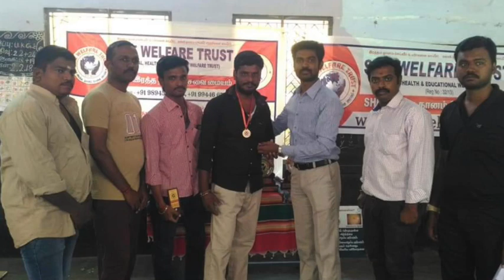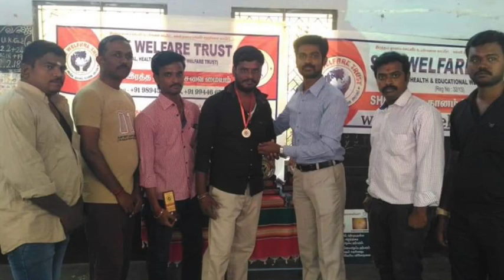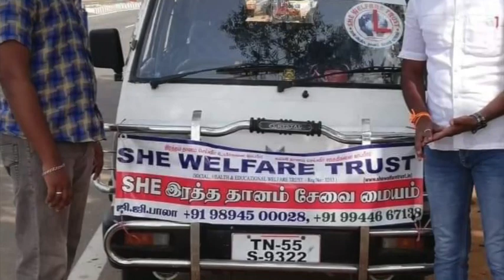Social Seva Talk with Mr.G.G.Bala, Founder, She Welfare Trust Madurai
20,000+ Blood donor support, 25+ Blood donation camps & 1000+ Job placements all just in span of 7 years.. that too from a small town - Oosalampati - Madurai District, India. Mr. G.G. Bala, Assistant professor by profession passionate towards serving society through his NGO "She Welfare Trust" how did he continued his service during this pandemic period, what are the key challenges he faced so far and more inspiring and motivating stories to listen.. in this episode..
Production: 80-20 Pictures
Initiated by: Manjalvanam Life Charitable Trust.
Manjal Vanam believes Social media plays essential role to spread the requirement of the needy, So that we can work coloboratively towards volunteering and contribution.